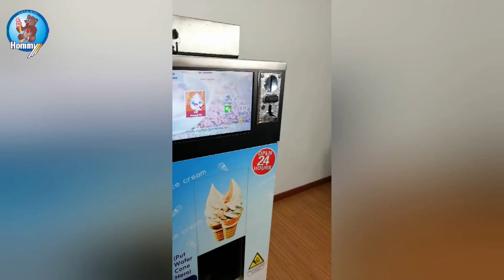Hommy ice cream machine & Laundry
Vending ice cream machine are popular and easy to find out place to start your vending ice cream business.